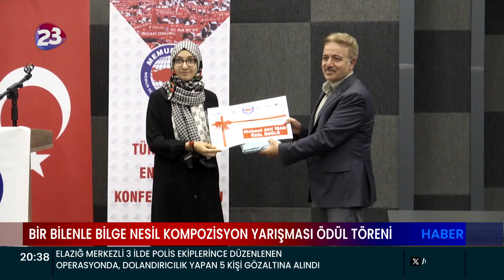ELAZIĞ GENELİNDE DÜZENLENEN "BİR BİLENLE BİLGE NESİL"KOMPOZİSYON YARIŞMASI ÖDÜL TÖRENİ YAPILDI